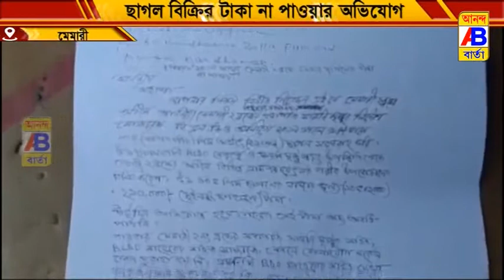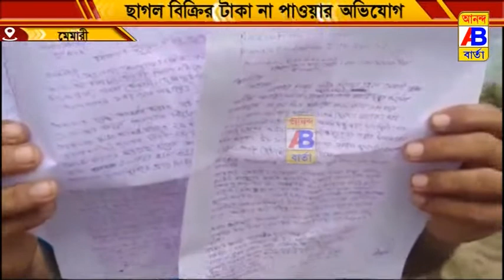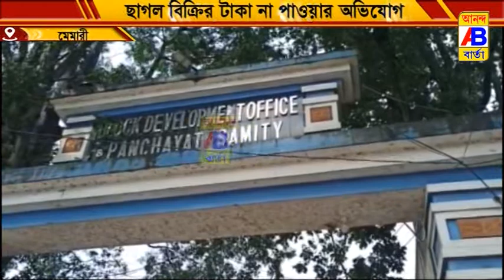ছাগল বিক্রি করলেও পায়নি টাকা বলে অভিযোগ